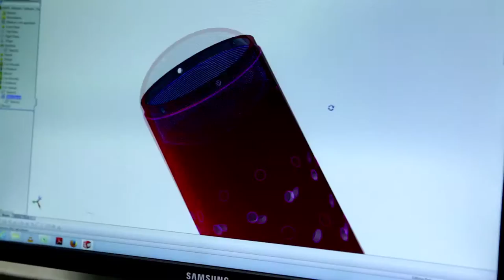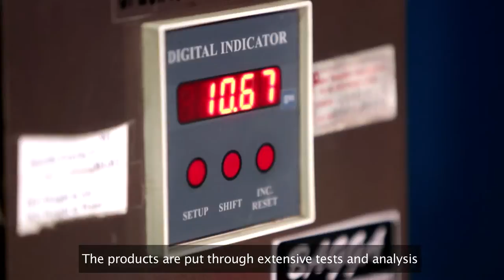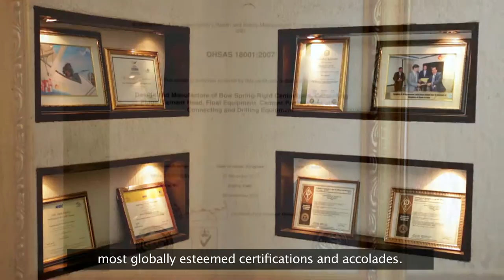SledgeHammer Company Official Video (HD)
Sledge Hammer - Manufacturer of Quality Cementing Tools, Bow Spring Centralizer, Centralizers, Cementing Products, Steel Castings, Stop Collars.

 Sledge Hammer is one of the leading centralizer manufacturers and API & ISO certified 14001, 18001 and, 9001 certified company known for its quality cementing products. Presently, it enjoys the reputation for being the largest manufacturer of cementing products and suppliers of offshore and onshore cementing and float apparatus in the entire Asia. This makes it the only source for quality and original equipment.